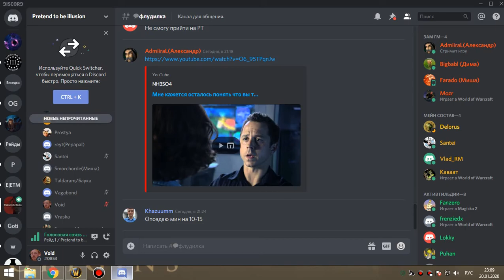1я часть рс 25г фурик 20 01 20